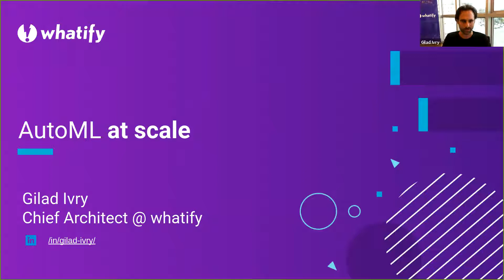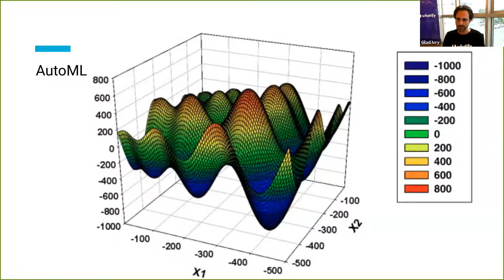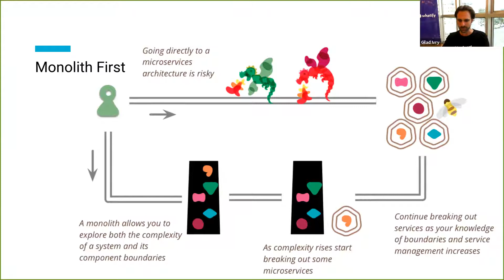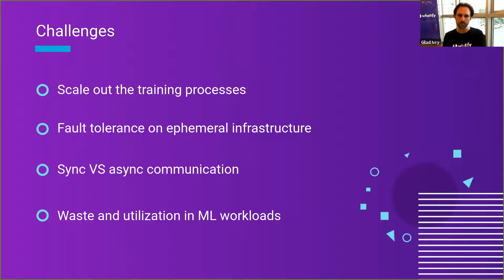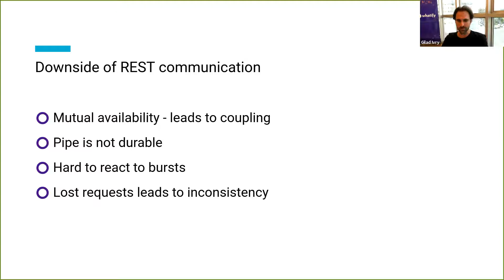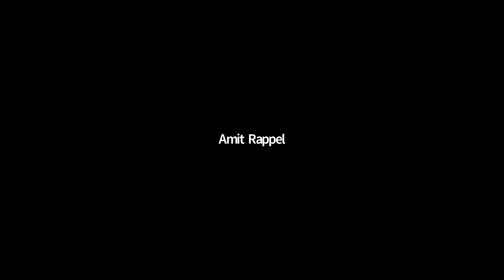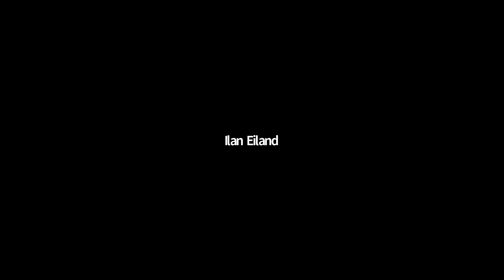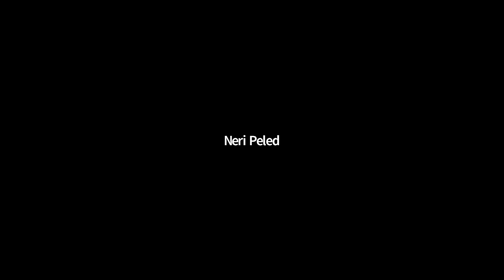Running AutoML at Scale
AutoML is the process of building data pipelines and training machine learning models by running multiple experiments with different sets of ML algorithms and hyperparameters.

In this talk, we’ll cover the journey of building a cloud-native, distributed system that offers AutoML capabilities, and the many interesting engineering challenges we’ve met along the way.